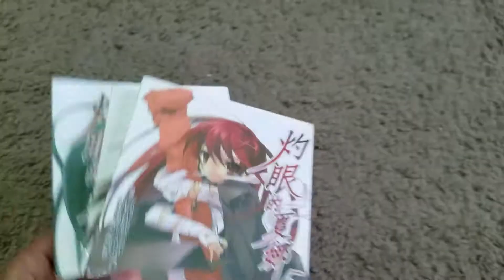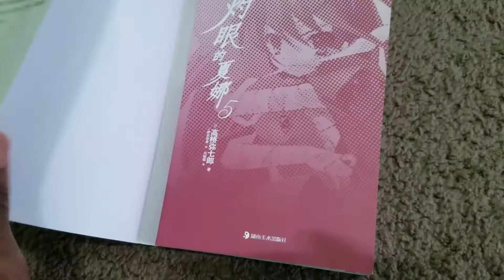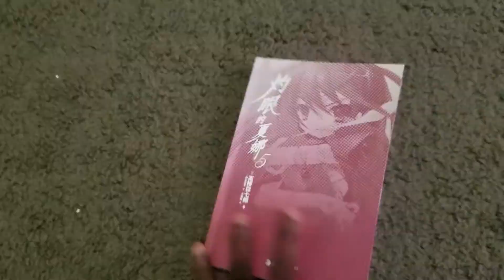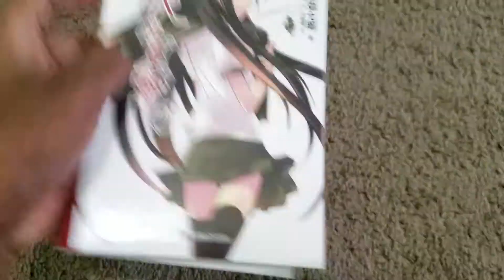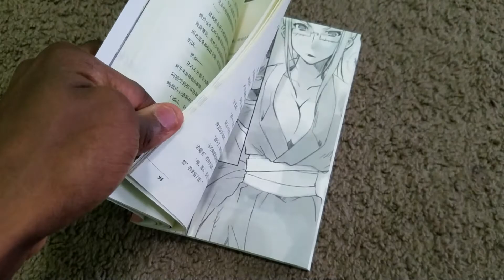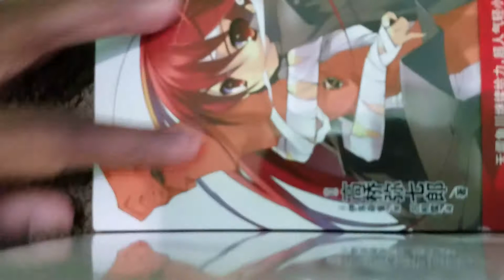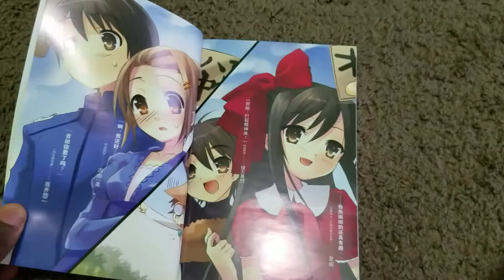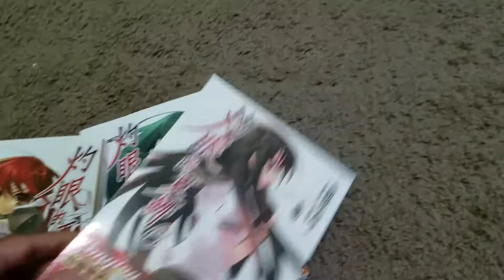Unboxing: Shakugan No Shana 5, 6, 11 (Chinese Edition)